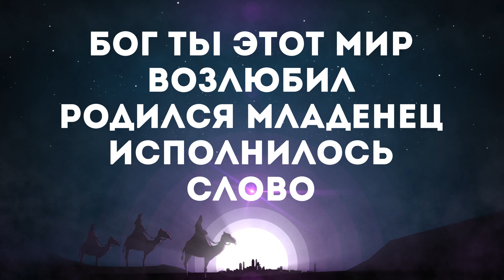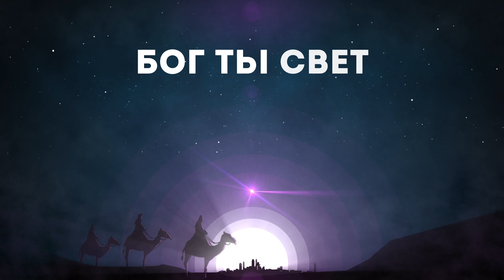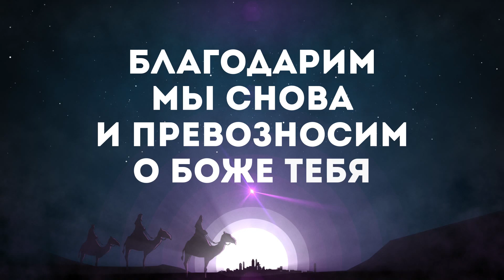Joyyouth Worship - За Рождество | караоке текст | Lyrics